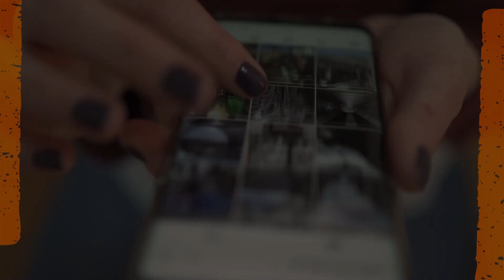Llega un fardo de droga a la playa de Las Canteras - Las Palmas de Gran Canaria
La Policía retira un fardo de droga de la playadeLasCanteras, en la isla de GranCanaria.